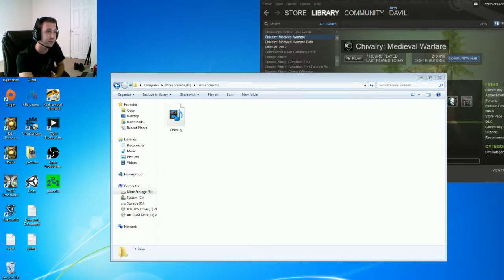I'ma Play Chivalry!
So today I'ma play Chivalry! It's a medieval combat game, which is completely ridiculous and most of the time fun but at some points just pisses you off. Check out how this game went and how I swing wildly at everything I see!